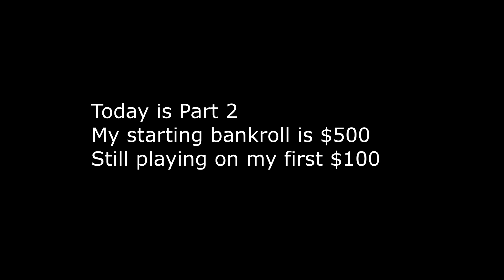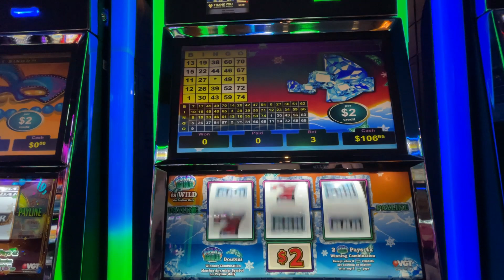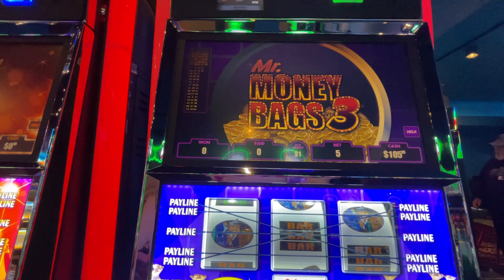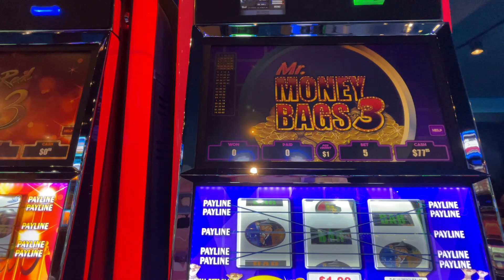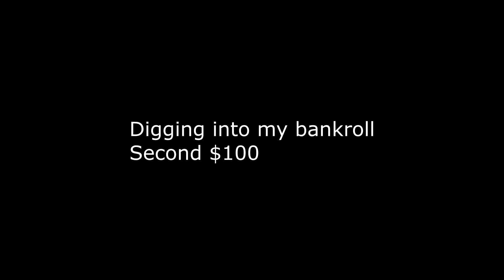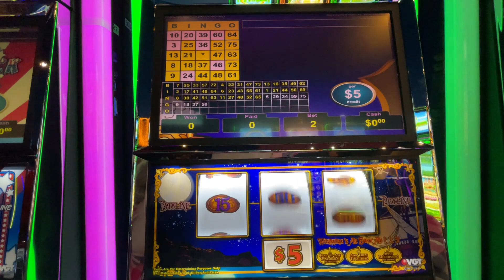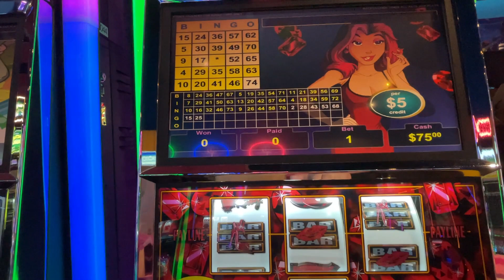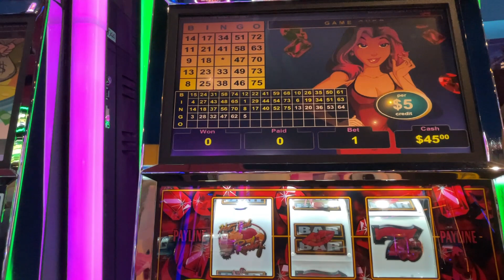Part 2 - Day at High Winds. Ups and Downs!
Part 2 - Playing at High Winds, showing each machine as I play. Started with $500, see the ups and downs of gambling!